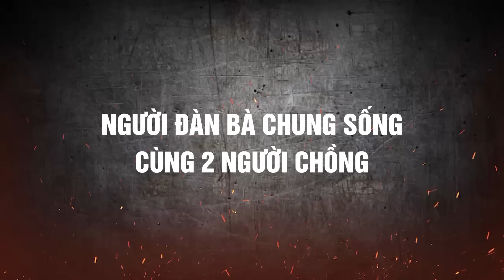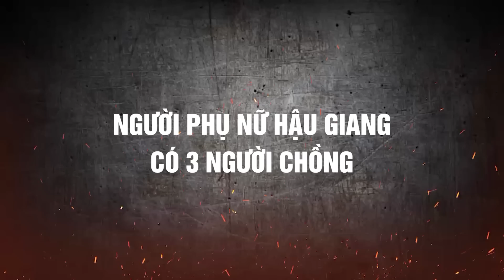Chuyên đề hành trình phá án mới nhất 2023 | Phần 36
On News | Hai anh em ruột lấy chung một vợ, con chào đời không biết chính xác là của ai
Chính bà Căn Y cũng không thể biết trong số 10 người con mà mình sinh ra ai là con của ông Tuol và ai là con của ông Tua.
✅ ON NEWS là kênh thông tin cập nhật những tin tức thời sự, tin nóng, tin an ninh trật tự, tin thế giới và trong nước mới nhất và hấp dẫn nhất hàng ngày.